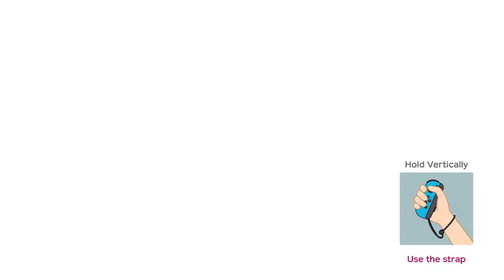[Let's Co-Op Play] Super Mario Party: River Survival - Finale Frenzy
We barely make it to the end of the last path of Super Mario Party's River Survival!